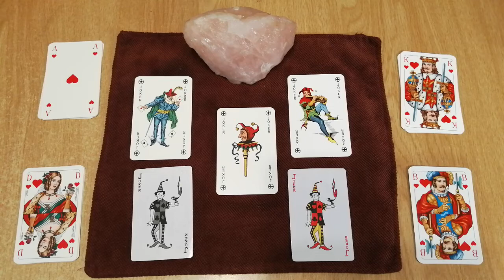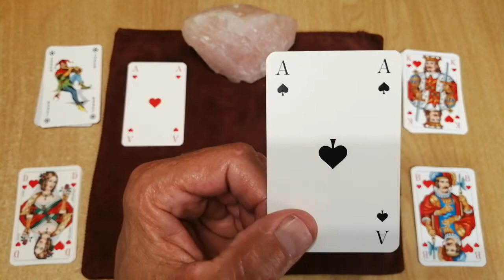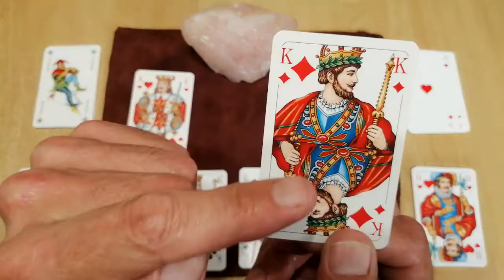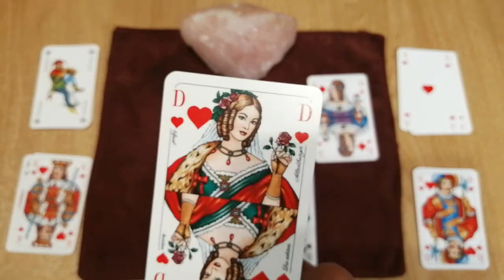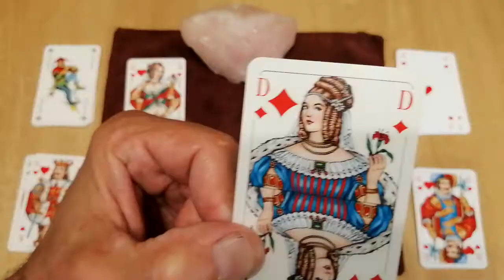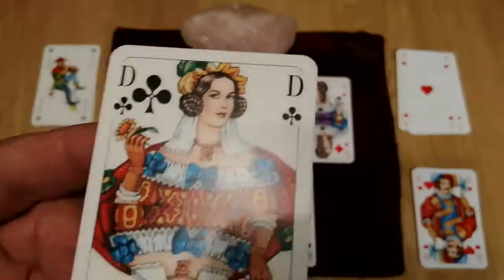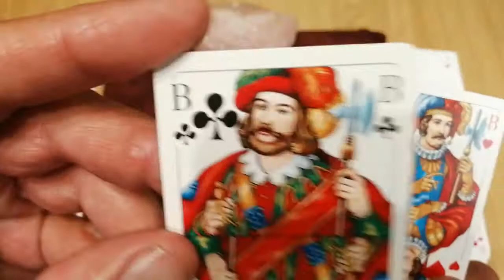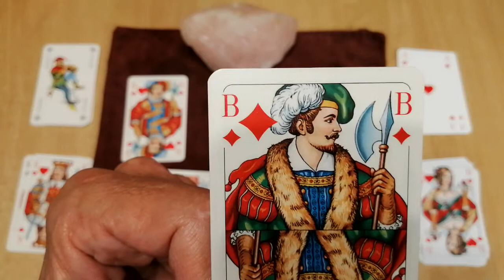TarotriX ~ Esoteric Meaning of playing cards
Joker ( or the fool in Tarot) Ace, King (Konig), Queen (Dame), and cuts halfway through the Barons or Jacks. I will do another for the Jacks, 10s 9s 8s and 7s. XL
~ All Court Cards are also called face cards and are in order from highest to lowest, in order of HEARTS, DIAMANDS, CLUBS & SPADES in order of value, although each card has the value of 10 except the Ace which doubles as 1 or 11 and the Joker will beat the Ace as it can be equal to what ever card drawn.